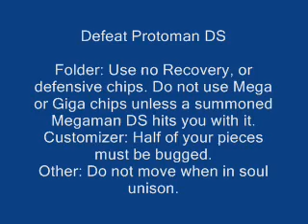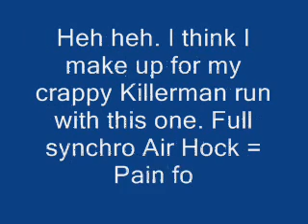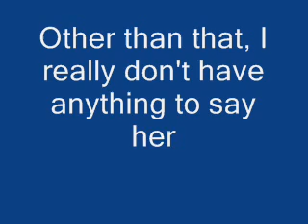Challenge Lego: Megaman VS Protoman DS 3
Called into the Nebula Area by Chaud, Megaman confronts a Protoman who has been corrupted by darkness. The energy of his own Dark Soul is preventing Megaman from accessing his defenses, and his strongest chips. It's also bugged his customizer, and messed with his soul unison system, paralyzing him when he's in one. With all these handicaps against him, can he bring Protoman back from darkness?